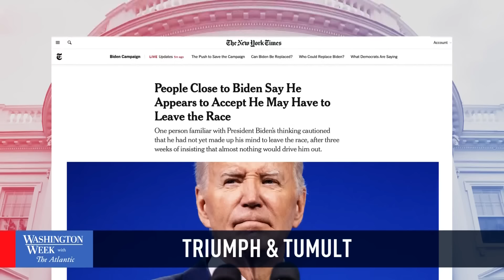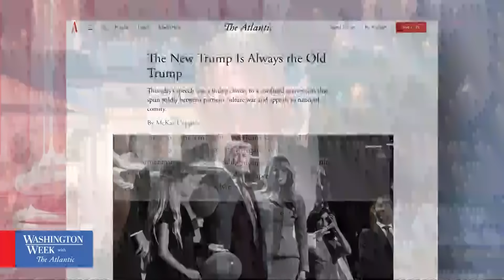Washington Week with The Atlantic full episode, July 19, 2024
It has been the most tumultuous week in American politics since the Capitol Hill insurrection and it’s not over yet. Will Joe Biden stay in the race and face Donald Trump? Join moderator Jeffrey Goldberg, Laura Barrón-López of PBS News Hour, Elisabeth Bumiller of The New York Times, Leigh Ann Caldwell of The Washington Post and McKay Coppins of The Atlantic to discuss this and more.